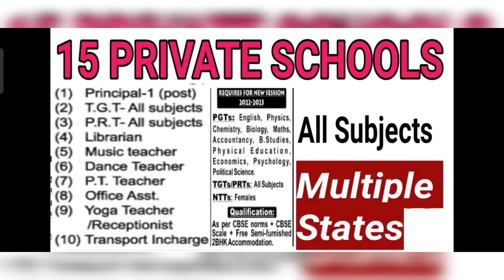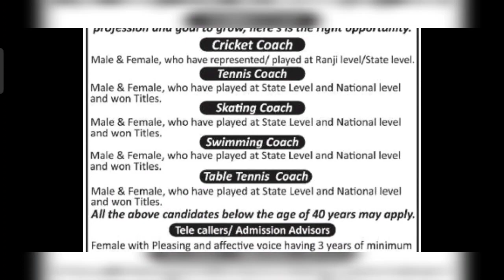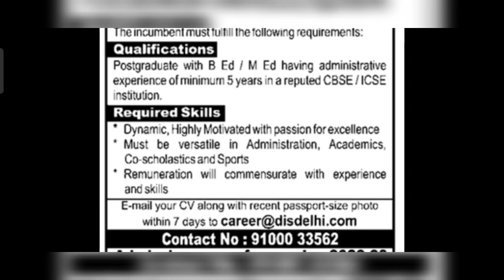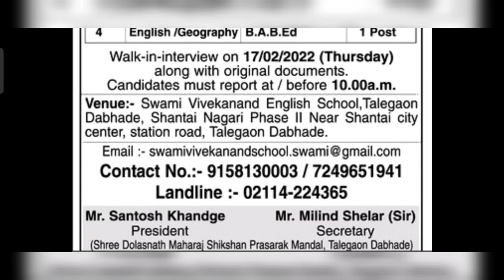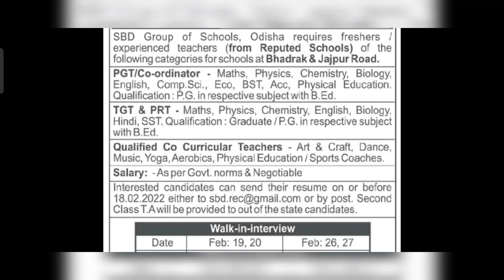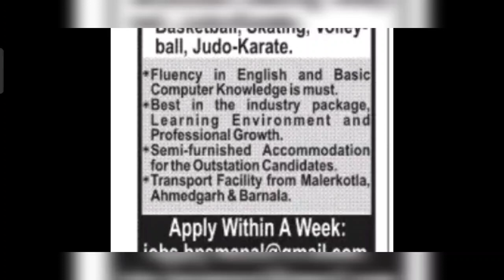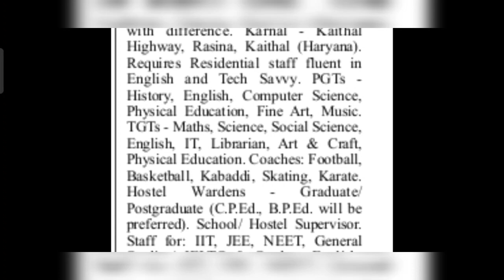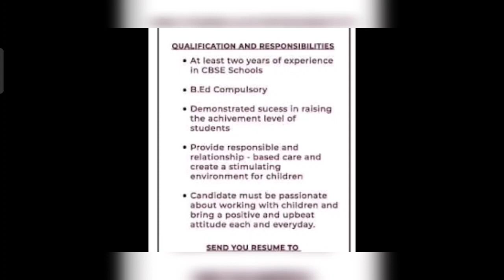LATEST PRIVATE SCHOOL VACANCIES||Multiple States||Free Fooding & Lodging||Freshers are welcomed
residential schools
For more teaching job updates, u can also join my facebook group: